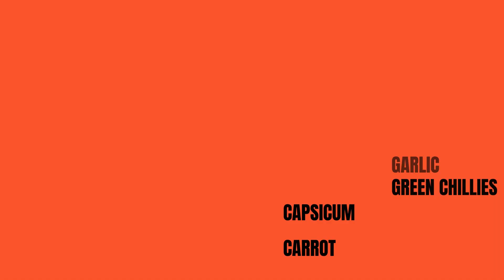Veg fried rice recipe in 30 minutes | Quick Lunchbox Recipe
Ingredients:

2 cups Cooked Rice (cooled and fluffed)
1/2 cup Sweet Corn
1/2 cup Capsicum (bell pepper), diced
1/2 cup Carrot, diced
2-3 Green Chillies, finely chopped (adjust to your spice preference)
3-4 Garlic cloves, minced
2 tablespoons Tomato Sauce
1 tablespoon Soy Sauce
1 tablespoon Vinegar
1 tablespoon Vegetable Oil
Salt, to taste
1 tablespoon Black Pepper Powder

Instructions:

Prepare the Vegetables:
Wash and chop the vegetables - sweet corn, capsicum, carrot, and green chillies - into small and uniform pieces. Keep them ready.

Sauté Garlic and Green Chillies:
In a large pan or wok, heat 3 tablespoons of vegetable oil over medium-high heat. Add the minced garlic and chopped green chillies. Sauté for a minute until they become fragrant.

Add Chopped Vegetables:
Add the diced sweet corn, capsicum, and carrot to the pan. Toss the vegetables well and stir-fry for 3-4 minutes until they are slightly tender yet retain their crunchiness.

Add Sauces and Seasonings:
Pour 2 tablespoons of tomato sauce, 1 tablespoon of soy sauce, and 1 tablespoon of vinegar over the vegetables. Sprinkle salt and black pepper powder according to your taste preference. Mix everything well until the vegetables are coated with the sauces and seasonings.

Add Cooked Rice:
Add the cooled and fluffed cooked Basmati rice to the pan. Mix the rice with the vegetables and sauces thoroughly, ensuring the rice is evenly combined.

Adjust Seasonings:
Taste the fried rice and adjust the salt and pepper as required, depending on your taste preferences.

Serve with Egg Manchurian:
Vegetable Fried Rice pairs wonderfully with Egg Manchurian - a popular Indo-Chinese dish. Serve the two together for a delightful and satisfying meal!

Note: Feel free to add other vegetables or protein options like tofu, mushrooms, or scrambled eggs to make this dish even more wholesome and flavorful. Enjoy your homemade Vegetable Fried Rice with Egg Manchurian or as a stand-alone delicious meal!